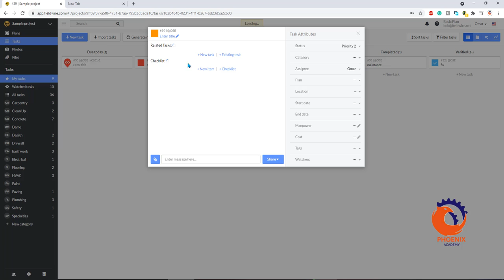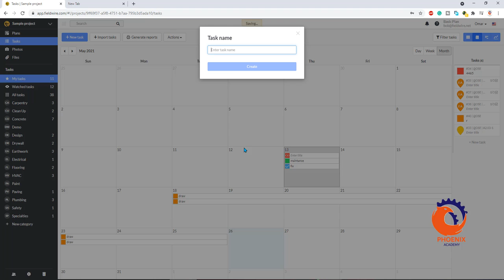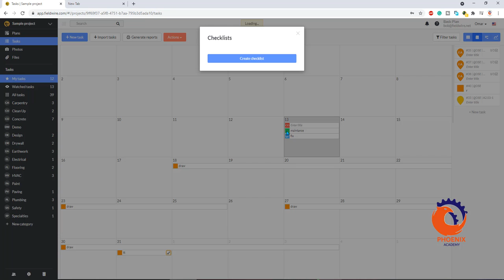Fieldwire Scheduling arabic